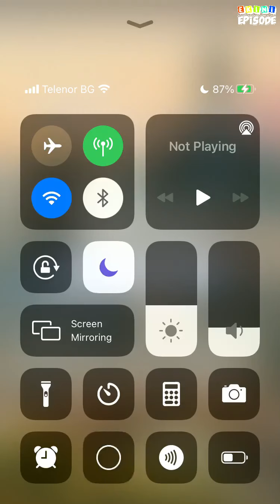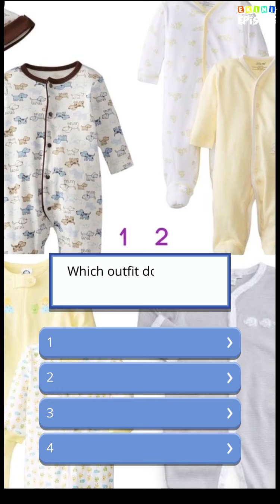When in Rome - Episode 22 | Episode Choose Your Story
Sierra encounters romance, drama & one big adventure while in Italy with her best friend. What does Rome has in store?

Credit: Alexandra & Sabrina
Author's IG: @episode.alexsabrina